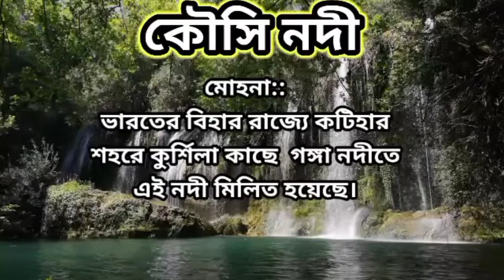kosi river বা কৌসি নদী